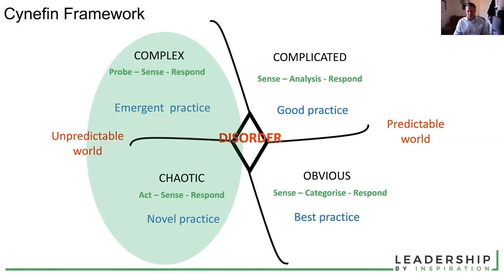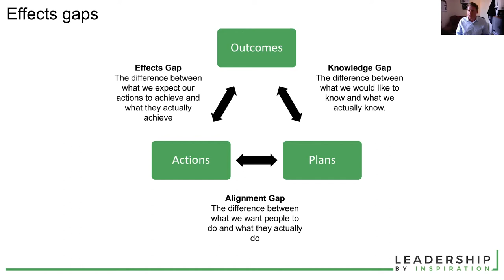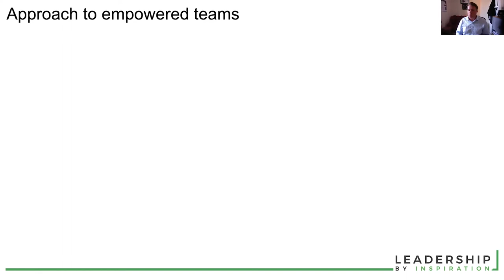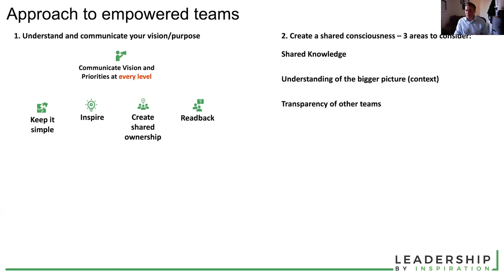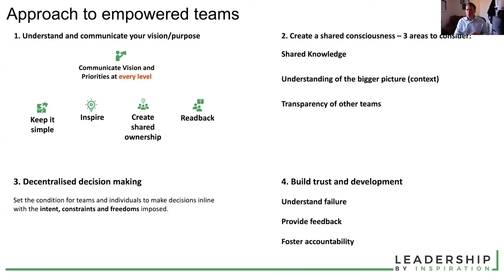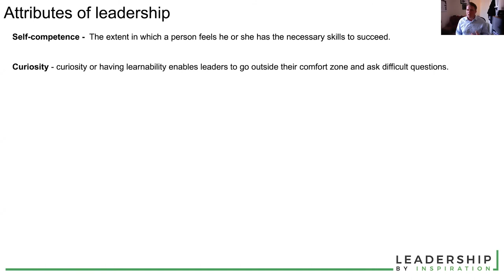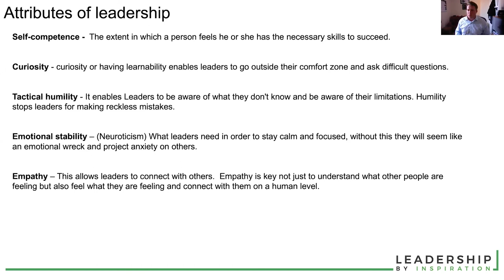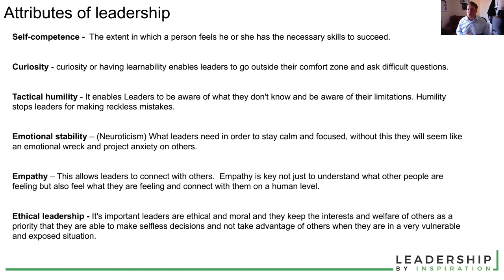Mike Jones - Leadership in Complexity and Chaos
As "new normal" will remain complex and hostile, organisations and leaders will need to stay comfortable leading in the complex to the chaotic.

The critical skills being leading with clarity, the attributes will focus on:- Emotional stability- Tactical humility- Curiosity- Empathy - Self-discipline.

Mike Jones is an organisational psychologist and experienced leader developed over an 18-year career with the British Army where he served on several tours of Iraq and Afghanistan. He was an instructor at the Royal Military Academy Sandhurst and had the personal challenge of overcoming PTSD. Mike provides culture change and leadership consultancy to large organisations.